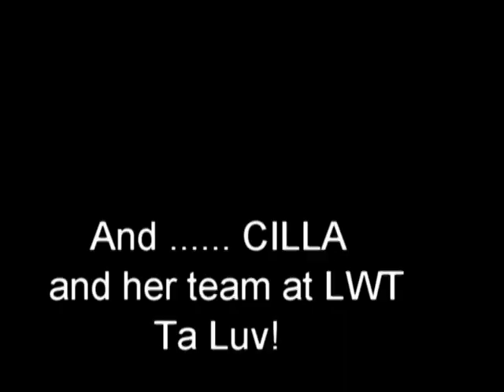Mr. Jones by Jason Twell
A song I wrote which featured on Cilla Black's Surprise! Surprise! (LWT 1987)
Have you rated it, or left feedback?